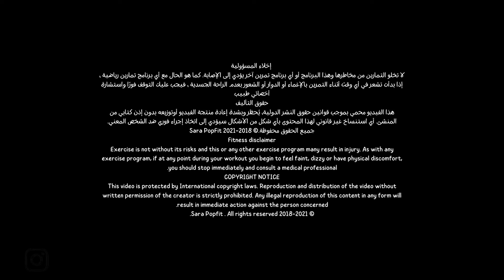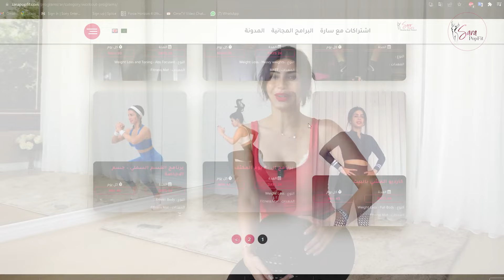حرق دهون البطن وخواصر على الواقف | وشد ترهلات ١٢ دقيقة PopFit16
انا واثقة انك رح تنبسطي كتير انك فتحت هاد الفيديو لانو التكرين خرفيا اكثر من رائع ممتعهععع

يمكنك حجز مكانك في برمانة نيومي والخصوب على متابعة يومية مع البرامج الغذائية  والرياضية المناسبة  من الرابط بالاسفل

المقدمة: 00:00 - 01:15
حركات موسيقى صلصا ( حرق دهون ) : 01:15 - 03:06
حركات عصر البطن على الواقف : 03:07 - 07:00
حركات نحت الخواصر: 07:01 - 10:12
حركات تطويل البطن ونحت الخصر / 10:13 - 13:00
اطالة البطن والخصر  وراحة لفقرات الظهر:
13:01 - 17:00
خاتمة : 17:01 -17:12

كارديو لحرق الدهون البطن والخواصر
كاريو للبطن والخواصر
حرق دهون البطن
نحت البطن والخواصر

بالنسبة للنظام الغذائي :
عندك ٣ خيارات :

وطبعا البرنامج الرياضي على موقع الرسمي 👇 رح يتم تحميل البرنامج الليلة ان شاء الله

فيديو الاطالة

ايضا للاستعلام عن باقات نيومي المدفوعة  من فريق الدعم الفني

 حسابي التيك توك : @sarapopfitofficial

فيديو الاطالة